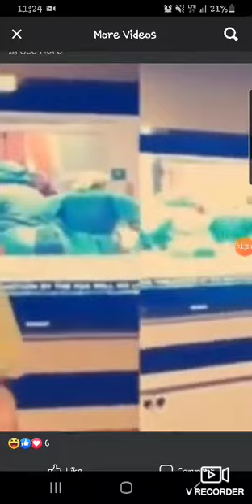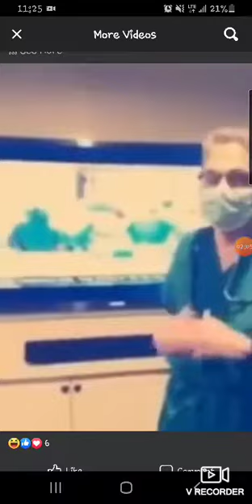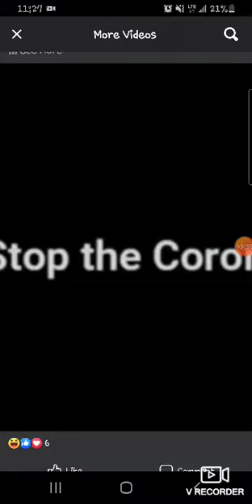Funny carona version of telugu song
Carona remix found in Facebook